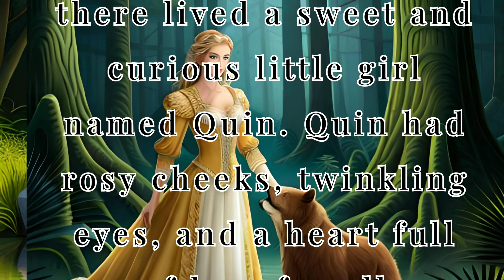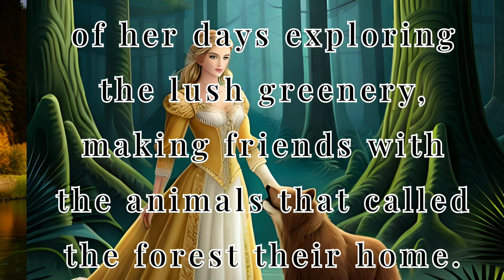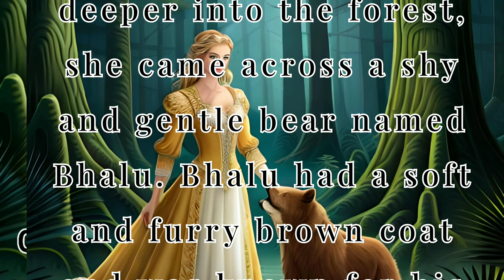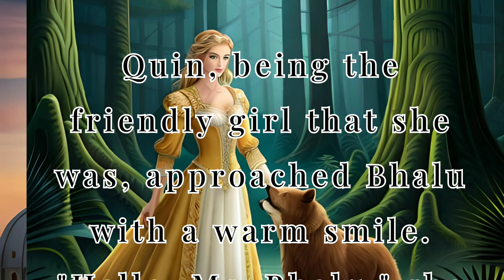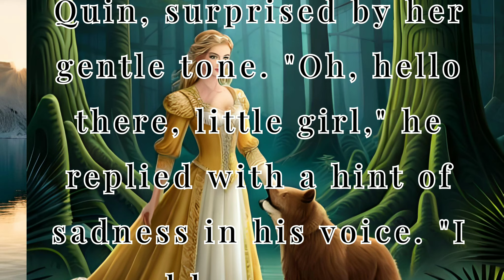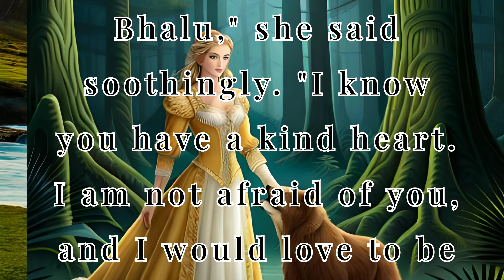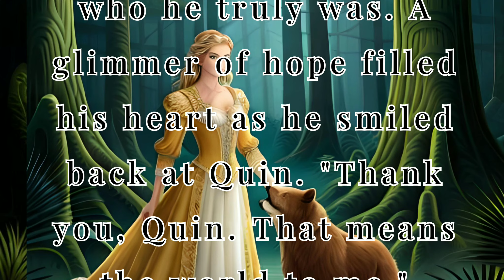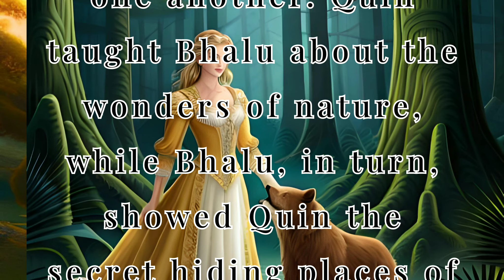English story, sachi kahani in English language,kahani in English, English kahani, emotional kahani